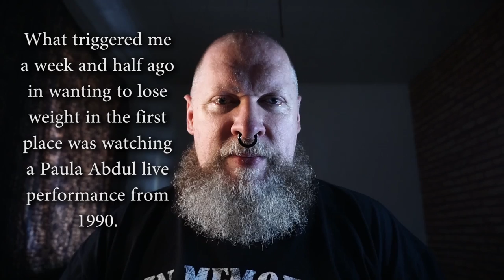VLOG: Things I'm looking forward to